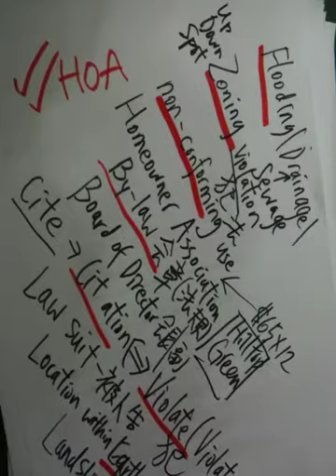Transfer Disclose Statement